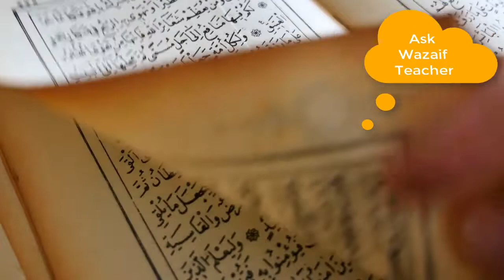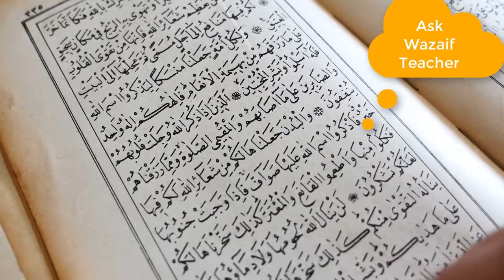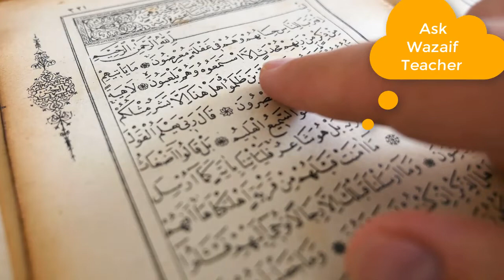Qurani Ayat ka Behtareen Wazifa | Solve Your Problem with Qur'ani Ayat/Ask Wazaif Teacher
Assalam o Alaikum Qurani Ayat ka Behtareen Wazifa | Solve Your Problem with Qur'ani Ayat/Ask Wazaif Teacher
NAZREEN.